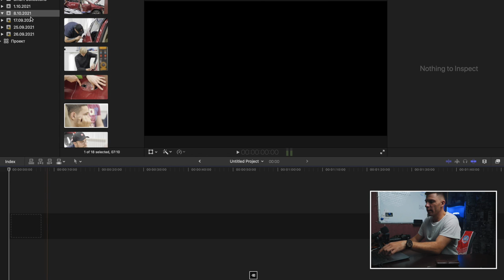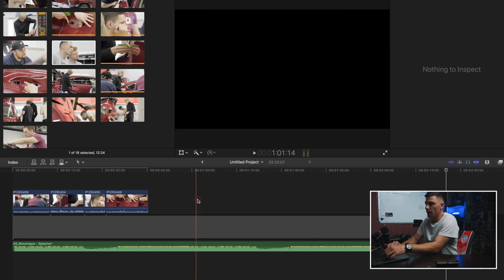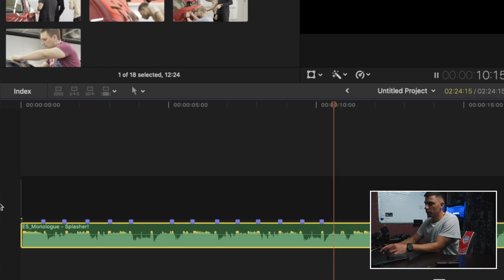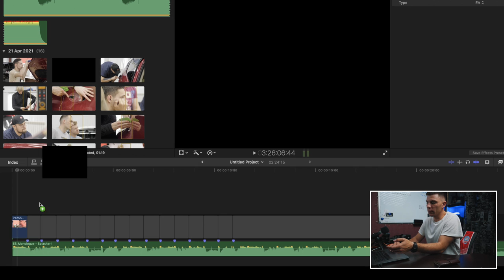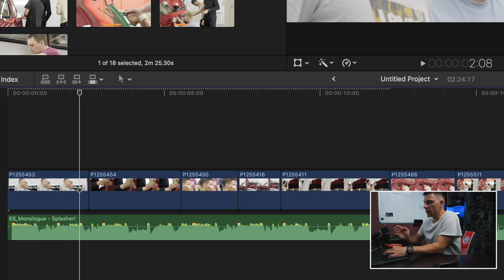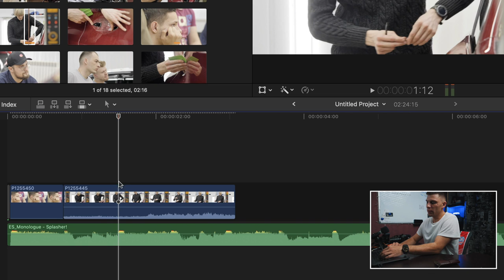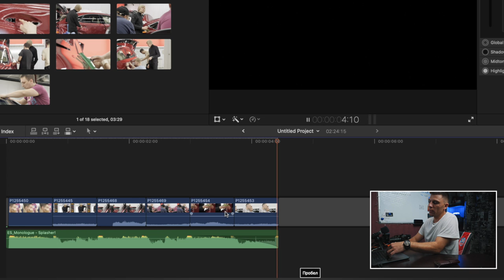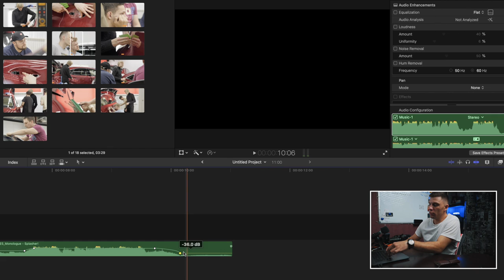Монтаж звука в final cut | несколько способов монтажа под бит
Зная методы монтажа под бит ты здорово ускоришь свой монтаж, пользуясь разными способами в зависимости от ситуации и задачи.
Сегодня рассказываю про монтаж звука в final cut, как сделать тише, громче, как добавить музыку на таймлинию и что с ней дальше делать.

Скачивай музыку для видео (30 дней бесплатно) полностью роялти фри